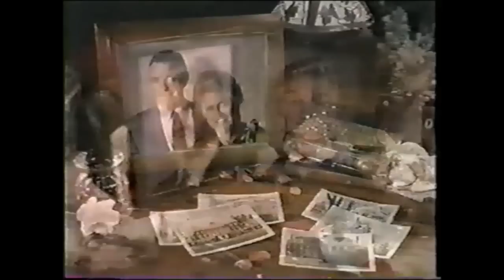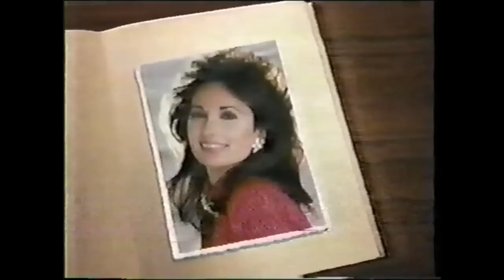All My Children - August 26 1994